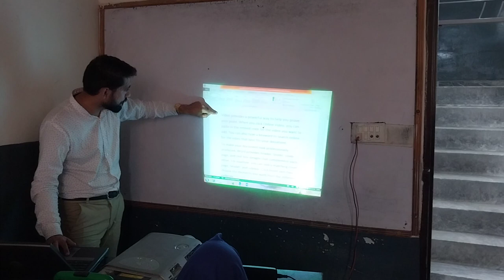Class 4 lecture on how to select text using mouse